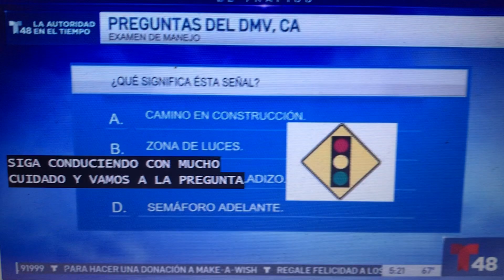Question of the day what is this😀